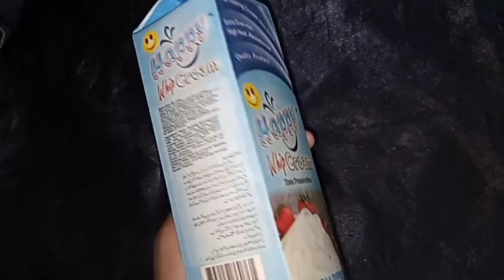kids special yummy Cake 😋